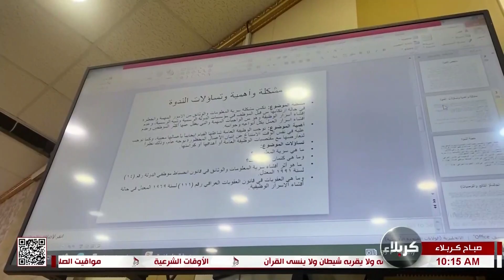صباح كربلاء - تقرير - افشاء السر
صباح كربلاء
تقرير - افشاء السر
وليد الخزعلي
19 جمادى الآخرة 1445 هـ